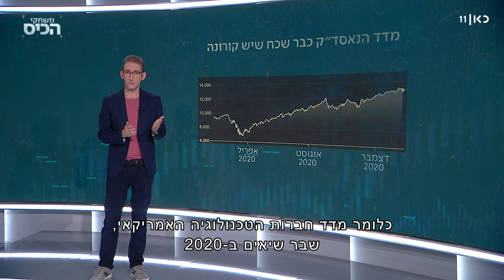התאוששות בצורת K: מדד הנאסד"ק כבר שכח שיש קורונה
כאן חדשות | איך הכלכלות יתאוששו ביום שנתחיל להרים את הראש מהמגפה ונתחיל לצאת ממשבר קורונה? תרחיש אחד מטריד את כל הכלכלנים ברחבי העולם והוא נראה בצורת האות K – מה זה אומר? העשירונים העליונים יתאוששו מהר והמעמד הנמוך יתאושש לאט. מתוך משחקי הכיס עם שאול אמסטרדמסקי 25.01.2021